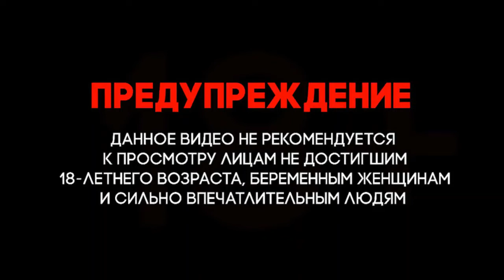Сирия. Война в Сирии. Самолеты, которые бомбили город Аль Баб, к северу от Алеппо, турецкие БПЛА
Сирия Война в Сирии. Syria # The war in Syria Telegraph channel Urfin Jus Урфин Джюс
Ливия Война в Ливии. # Libya # War in Libya Telegraph channel
Сирия. Война в Сирии. Syria. War in Syria. The planes that bombed the city of Al Bab, north of Aleppo, turned out to be Turkish UAVs.